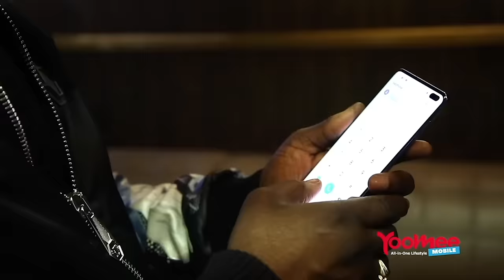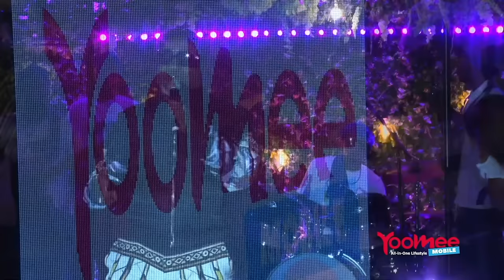CONCERT DU CHANGEMENT: KOFFI OLOMIDE, & Yoomee Mobile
Revivez le concert du changement de KOFFI OLOMIDE, en direct depuis sa résidence à Kinshasa avec Yoomee Mobile.
MOPAO MOKONZI a lors de ce concert révélé l'application All In One de Yoomee Mobile qui vient changer le style de vie de tous les camerounais.